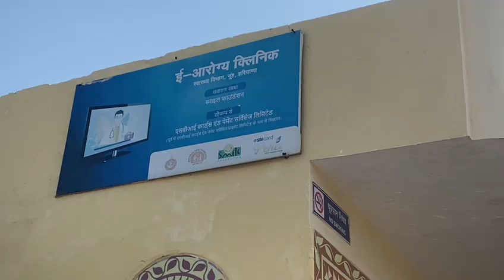HWC Bisser, District Nuh Mewat, State Haryana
MedOnGo, Innovating Healthcare solution to make it Affordable and Available for every INDIAN

MedOnGo’s Smart Health Platform is easy to use, efficient systems to deliver primary care. It is being used for Smart Consults, Remote and Tele Consultations, Homecare, Continuous care, Patient Management for Chronic Diseases, Clinic Management and aggregation, and Public Health. Medongo solution’s comply with National laws and guidelines.

MedOnGo Smart Health Grid

1. Smart Clinic: Smart Clinics with end-to-end primary care services.
2. CliniSmart Kiosk: Virtual Consultation, Automatic Medicine Vending Machines in the areas having inadequate health facilities.
3. Health App: An all-in-one Health App primarily to address primary care, preventive care and to serve as aggregator of other health apps.
4. CliniPort: Home-based preventive screening and consultation delivery through frontline health workers or trained technicians (Bike Model) on demand.
5. Mobile Unit: Smart services for Medical Mobile Units (MMU).
6. Phone Services: In case of emergency, on road, disaster, to provide health services and advice when no other channel is available.

Our mission is to increase access to care, reduce costs, improve quality of care and patient outcomes, and streamline healthcare operations. We are committed to addressing the emerging healthcare challenges, such as the aging population, chronic disease, and the rise of consumer-driven healthcare.

1. Smart Clinic: Smart Clinics with end-to-end primary care services.
2. CliniSmart Kiosk: Virtual Consultation, Automatic Medicine Vending Machines in the areas having inadequate health facilities.
3. Health App: An all-in-one Health App primarily to address primary care, preventive care and to serve as aggregator of other health apps.
4. CliniPort: Home-based preventive screening and consultation delivery through frontline health workers or trained technicians (Bike Model) on demand.
5. Mobile Unit: Smart services for Medical Mobile Units (MMU).
6. Phone Services: In case of emergency, on road, disaster, to provide health services and advice when no other channel is available.